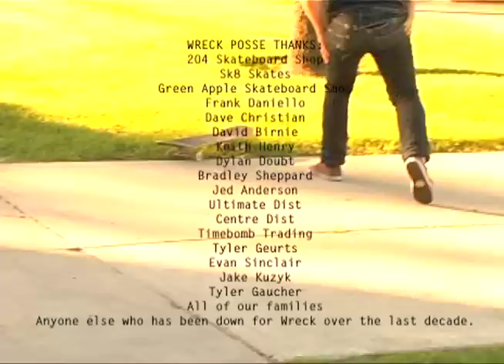WRECK TEN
WRECK CREATIONS TENTH VIDEO
Bram Adey, Tyler Geurts, Evan Sinclair, Nick Serduletz, Brady Bart, Jared Arnason, Jake Kuzyk, Patt Medd, Colin Lambert, Tyler Gaucher and many more.
Winnipeg 2012.